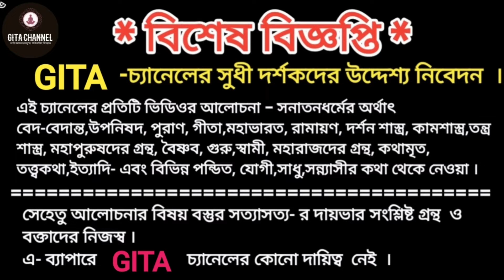Garva gita, গর্ভগীতা,garbha gita in bangla, গর্ভগীতা বাংলা , শ্রীকৃষ্ণ অর্জুন সংবাদ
গর্ভগীতা বাংলা, garva gita in bangla,
শ্রীকৃষ্ণ অর্জুন সংবাদ,
জন্ম, মৃত্যু,জরা ,ব্যাধি থেকে মুক্তির উপায় বলা হয়েছে এই গর্ভগীতায়,